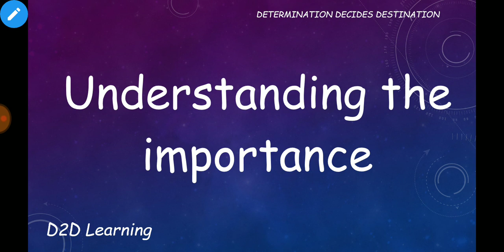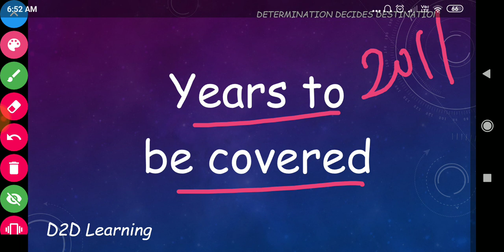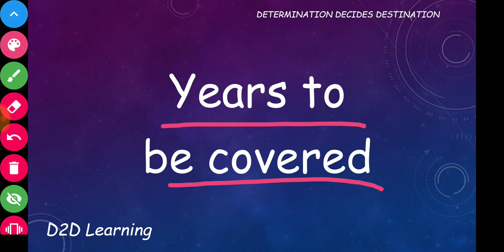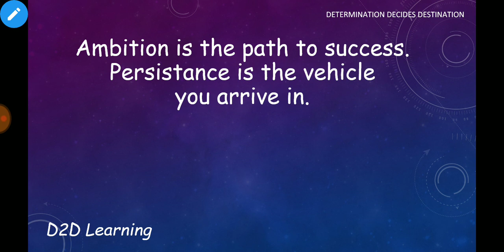FAQ: Previous Year Questions - How to study that for Competitive Exams - Tamil | D2D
Kindly use 1.5x or 2x speed to save your time and learn more.